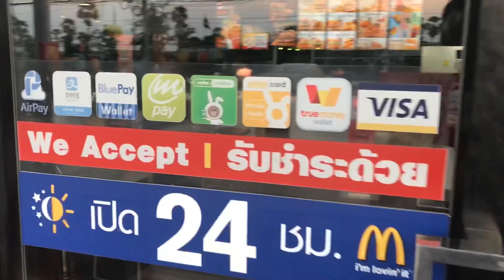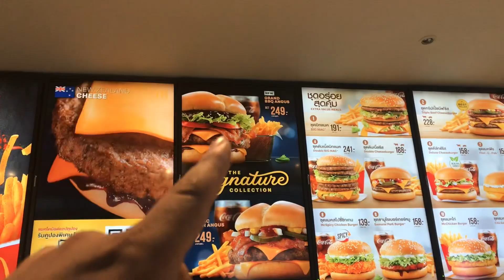แมคโดนัลด์ ราชพฤกษ์ นนทบุรี เปิด24ชั่วโมง ชิม เมนูใหม่ เบอร์เกอร์ GRAND BBQ ANGUS อาหารถิ่นอเมริกัน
แมคโดนัลด์ ราชพฤกษ์ นนทบุรี เปิด 24 ชั่วโมง ชิม เมนูใหม่  เบอร์เกอร์ GRAND BBQ ANGUS อาหารถิ่นอเมริกัน หาทานได้ทั่วประเทศไทย และ สหรัฐอเมริกา
ศุกร์ 27 ธันวาคม 2562